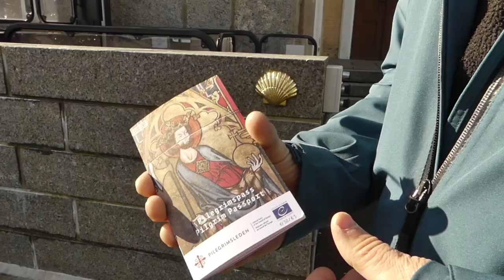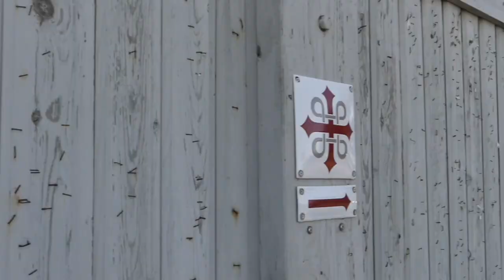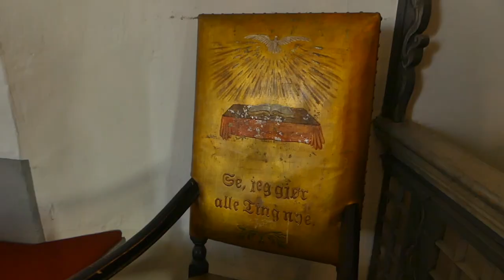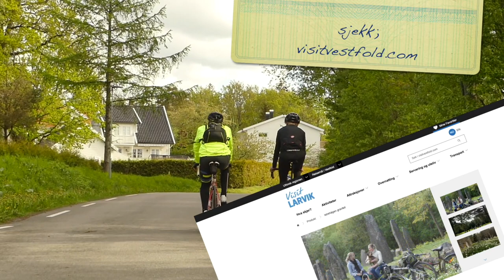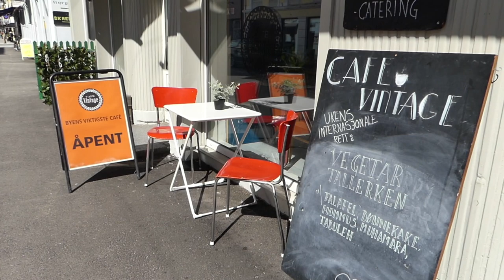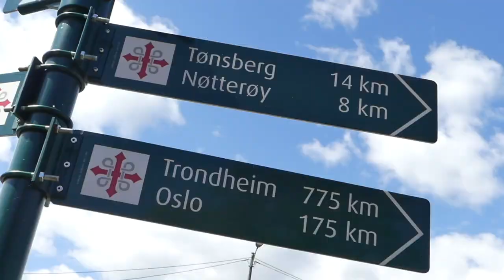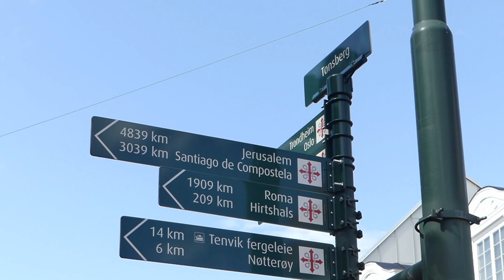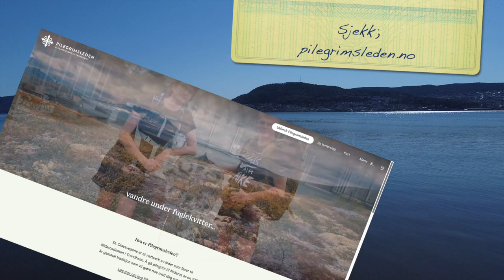Sykkelpilegrim på hjul med biskop Jan Otto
Er du glad i å bevege deg, trene eller gå tur? Kan hverdagen være litt stressende? Da er kanskje "pilegriming" noe for deg? Bli med når biskop Jan Otto Myrseth og Tore Dvergastein viser Henrik Guii-Larsen en enkel vei inn i pilegrimslivet.